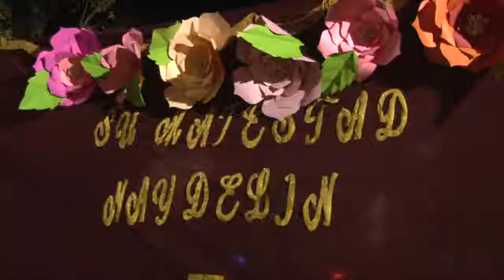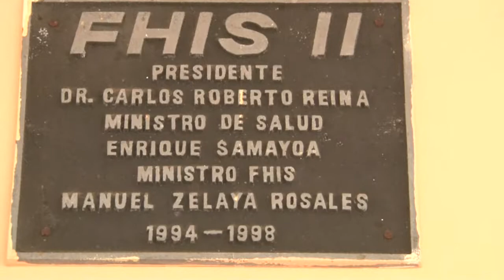Pueblos con Identidad y Desarrollo en la feria de Agua Zarca, Virginia,2019.